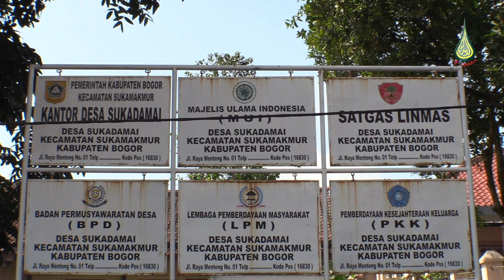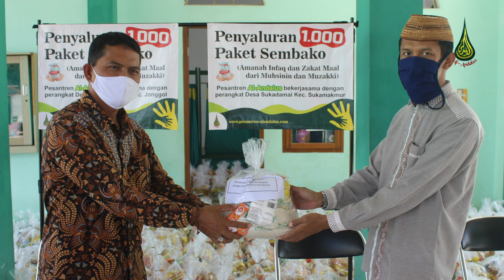Proses pengepakan hingga pembagian 1000 paket bantuan kepada warga terdampak Covid-19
Amanah Infaq dan Zakat Maal dari Muhsinin dan Muzakki
Bekerjasama Dengan Perangkat
Desa Balekambang Kec. Jonggol
dan
Desa Sukadamai Kec. Sukamakmur